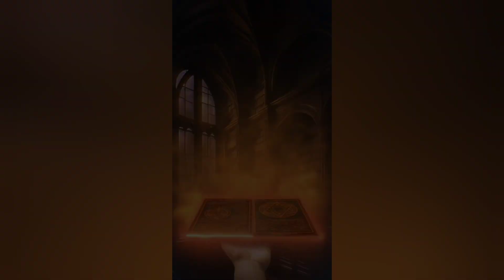Albion Lighthouse. Drone.